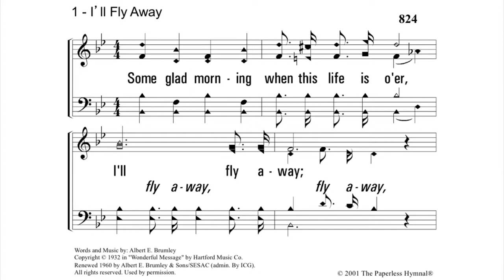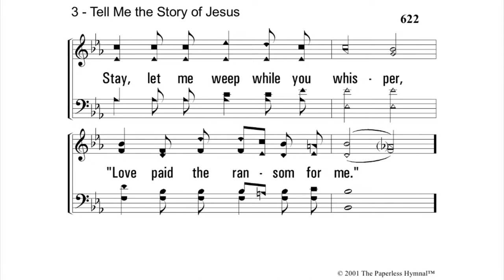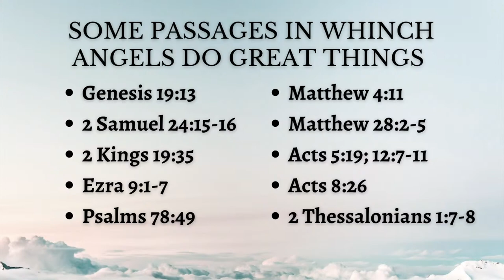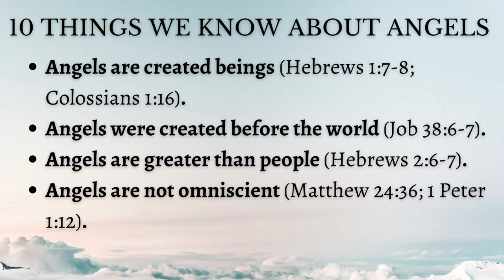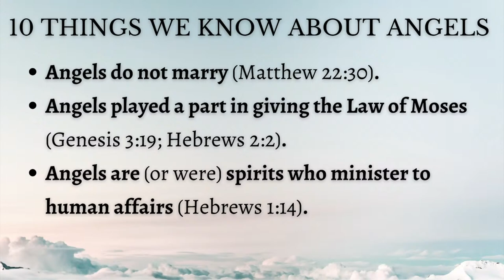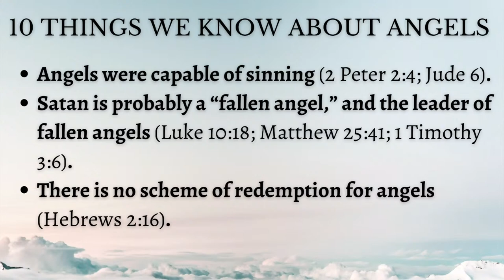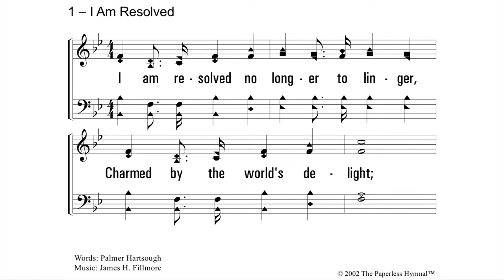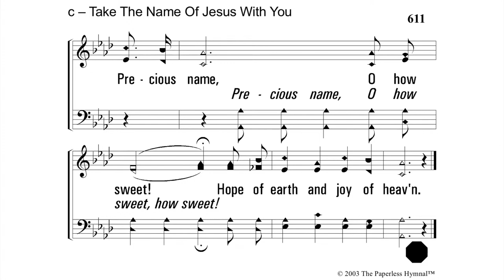What Do You Know About Angels? | Caleb Colley | Sunday Evening Worship | 4/11/2021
What Do You Know About Angels? - Caleb Colley - The subject of angels is not fully revealed to us in scripture, but we can know some things regarding angels from Bible teaching. People have many questions about angels. Do angels have gender? Do angels play harps or have halos? Do human beings become angels when they die? What kind of being are angels? What great things did angels do in Bible history? Were angels created by God? If so, when? Are angels greater than men? Are angels omniscient? Do angels marry? Are angels capable of sinning? Was Satan an angel? Can angels be redeemed? Join Caleb as he discusses 10 things we can know about angels.

0:00 Welcome, Announcements, and Prayer - Marty James
1:08 Song (all songs led by Aiden Farber) - I'll Fly Away
3:50 Prayer -  Mike Lively
5:00 Song - Tell Me the Story of Jesus
9:38 Scripture Reading - Ryan James - Hebrews 1 verse 7-9
10:20 Sermon - Caleb Colley
42:33 Invitation Song - I Am Resolved
45:46 Song - Let the Beauty of Jesus Be Seen
46:36 Song - Take the Name of Jesus With You
47:34 Closing Prayer -  Carson Bruce

Lakeside church of Christ
Speaker:  Caleb Colley
Subject: What Do You Know About Angels
Scripture: Hebrews 1 verse 7-9

Come join us for our next worship service!
Sunday Worship 10:30 AM (livestream) and 6:00 PM  (livestream)
Wednesday Night Devotional 7:30 PM  (livestream)